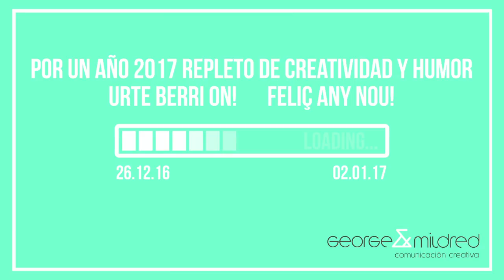George y Mildred dixit: feliz 2017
Los Roper nos vamos de vacaciones, nos vemos a la vuelta!! Urte berri on! Feliç any nou!